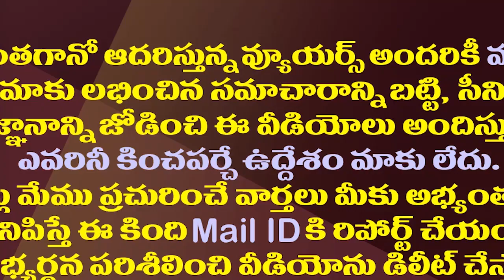నిమ్మగడ్డ లేఖ లీకు వ్యవహారంలో బొత్స,పెద్దిరెడ్డిలకు నోటీసులు| High Court Notices to Two AP Ministers